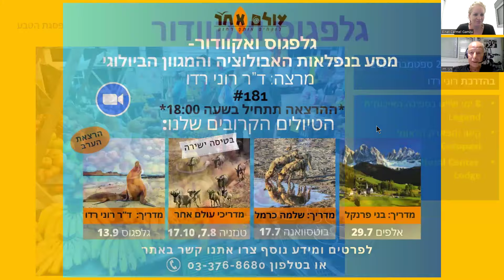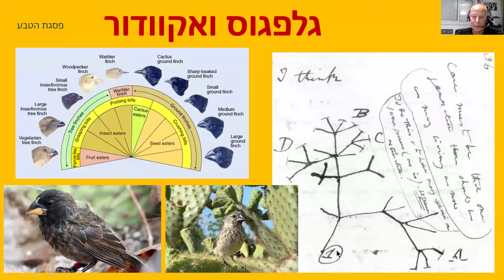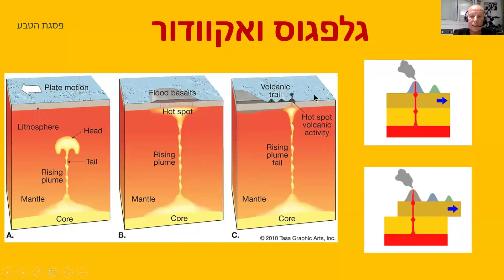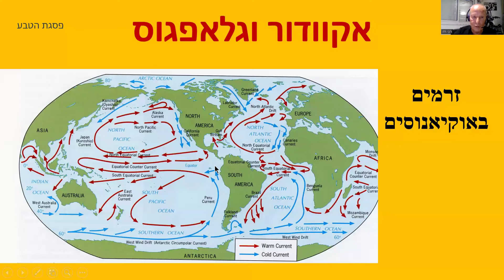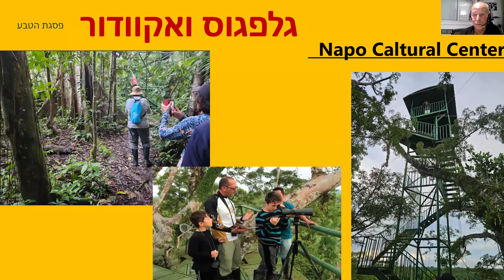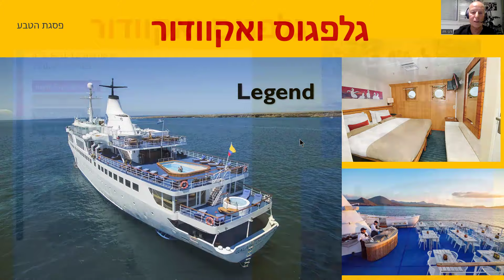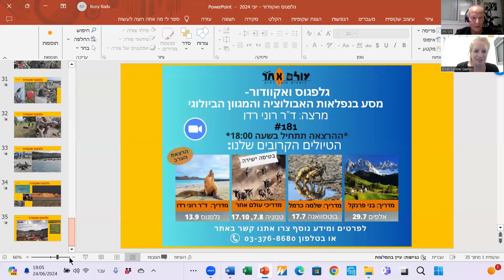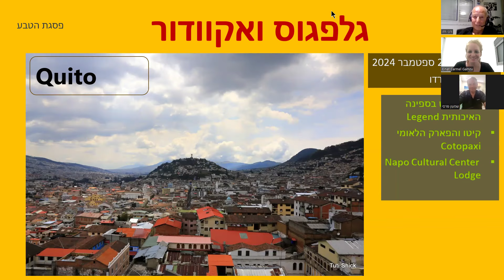איי גלפגוס ואקוודור- מסע בנפלאות האבולוציה והמגוון הביאולוגי- מרצה ד"ר רוני רדו הרצאה 181 עולם אחר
צ'ארלס דרווין אמר:"לא החזק וגם לא האינטליגנטי ביותר שורדים, אלה אלו שמגיבים טוב יותר לשינויים בסביבה"

עשרים וארבע שנים אחרי שהגיע על סיפון ה"בייגל" לגלפגוס פרסם דרווין את תיאורית האבולוציה שפיתח, בספר מוצא המינים. הביקור בגלפגוס, ובעיקר ההשוואה בין הקיים בגלפגוס לבין הקיים ביבשת, עזרו לדרווין לבסס את התיאוריה על יצירת מינים בטבע. במפגש הזום הקרוב, יספר לנו ד"ר רוני רדו על הטיול שחזר בהדרכתו בחודש מאי האחרון, וכן על הטיול הבא שיצא בחודש ספטמבר לאיי גלפגוס ואקוודור. בהרצאה נפגוש ונכיר את  הייחודיות של ארכיפלג הגלפגוס ותופעות הטבע, הגיאולוגיות ומזג האוויר, אשר מתקיימות בו. רוני יספר לנו על האופן בו מתקיים הטיול הייחודי בשייט ביכטה מפנקת במשך שמונה ימים, מה שמאפשר למטיילים להכיר את החי והצומח בגלפגוס ולהבין בצורה מעמיקה את התהליך האבולוציוני המהיר והייחודי שקיים רק שם. את התהליך האבולוציוני המהיר בגלפגוס נשווה לתהליך שהתקיים ביער הגשם האקוודורי שהוא חלק מאגן האמזונס. לאחר ההסבר על הגלפגוס יוקדש חלק בהרצאה לטיול ביער הגשם של אקוודור בו מבלים המטיילים מספר ימים בלודג' ידידותי לסביבה על נהר ה NAPO בלב שמורת הטבע- טיול רגלי בתוך היער, שייט בדרכי המים השונות וטיפוס על מגדל תצפית בגובה של 40 מטר לראות ולהכיר את חופת היער ממעוף הציפור. בנוסף, בהרצאתנו נבקר בבירה קיטו שיחד עם ארכיפלג הגלפגוס הוכרזה על ידי אונסק"ו כאתר מורשת עולמית ובהר הגעש הפעיל הגבוה ביותר באקוודור הקוטופקסי

הצטרפו אלינו להרצאה מרתקת שתיתן הצצה לאחד הטיולים היפים, המרתקים והאיכותיים בעולם- איי גלפגוס ואקוודור עם עולם אחר

 שימו לב- ההרצאה מתקיימת לקראת טיול שיצא בחודש ספטמבר הקרוב- איי גלפגוס ואקוודור -15 ימים מתוכם  8 ימי יאכטה בגלפגוס